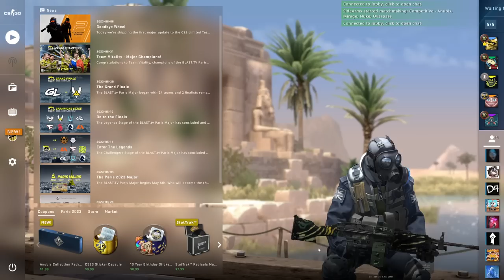CS:GO - SPEEDY = GOOSE EGG